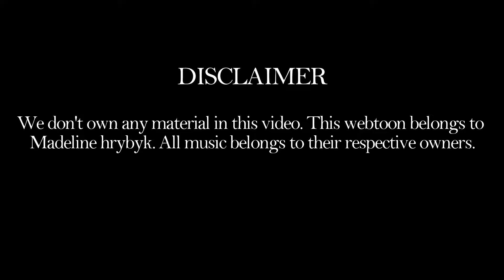The Thrilling Saga Desu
Dorito Face- Osmaso
Shota Boy- Deku
Edited by- Brad1
Episode One Of DORITO FACE BAD TOUCH SENPAI THE COMIC DUB WOOOOO